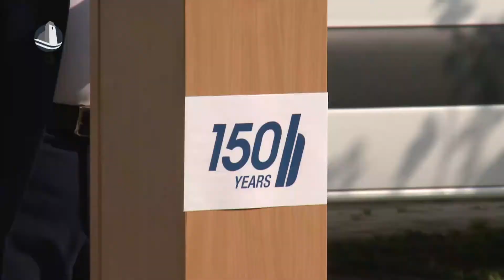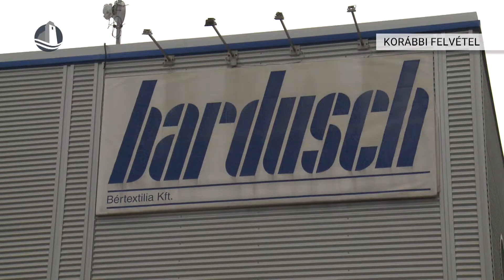Bardusch 150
2021-ben ünnepelte fennállásának 150. évfordulóját a Bardusch Bértextília Kft. A jeles évforduló alkalmából számos országban programokat szervezett a cég, Magyarországon összesen három környezetvédelmi akció valósult meg. Mosonmagyaróváron június 10-én, egy záróünnepséggel várták a cég vezetői a munkavállalókat.